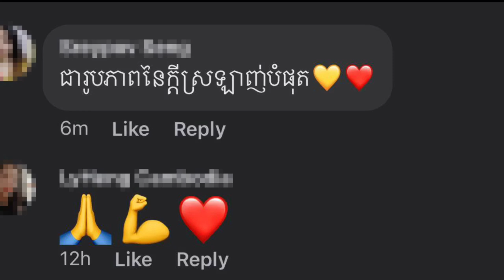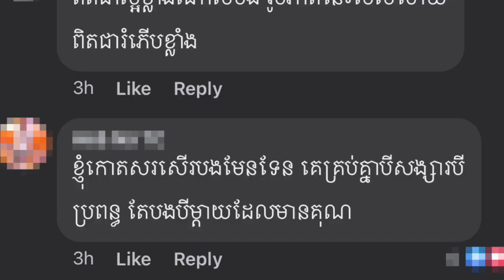កតញ្ញូណាស់! បីម្ដាយក្នុងថ្ងៃសិទ្ធិនារី យកឈ្នះចិត្តមហាជនឱ្យពោលសរសើរព្រោងព្រាត